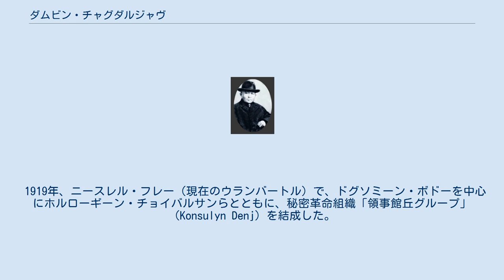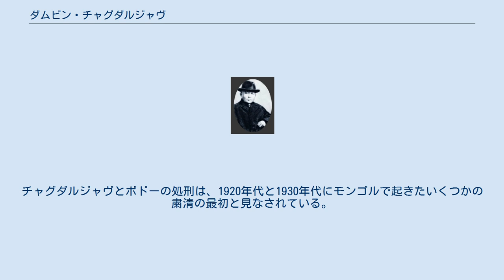ダムビン・チャグダルジャヴ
ダムビン・チャグダルジャヴ（チャグラルジャブ、Дамбын Чагдаржав、Dambyn Chagdarjav、1880年 - 1922年8月22日）は、モンゴルの政治家、革命家。
1921年3月から4月まで、モンゴル臨時政府の首相を勤めた。
モンゴル人民革命党を結成した「最初の7人」の1人である。
 1880年、現在のセレンゲ県に生まれる。
長じて商人となり、1916年から1917年にはイギリスとロシアに渡っている。
 1919年、ニースレル・フレー（現在のウランバートル）で、ドグソミーン・ボドーを中心にホルローギーン・チョイバルサンらとともに、秘密革命組織「領事館丘グループ」（Konsulyn Denj）を結成した。
同グループは革命の中核となると同時にソリーン・ダンザン、ダムディン・スフバートルらの「ズーン・フレー・グループ」（東庫倫グループ）と1920年にモンゴル人民党（現在のモンゴル人民革命党の前身）を結成した。
 1920年、モンゴルの中国独立支援を要請するため、ソビエト・ロシアを訪問した。
この時、モンゴルからはチャグダルジャヴの他、スフバートル、ダンスランビレギーン・ドグソム、ダンザン、ボドー、チョイバルサン、ダリザビーン・ロソルの革命家7人が訪ソした。
チャグダルジャヴとダンザンはモスクワを訪れ、ウラジーミル・レーニンと会見した。
このときの7人は、後にモンゴル人民革命党の「最初の7人」と呼ばれるようになった。
 使節団がソ連滞在中の1920年10月に、ロマン・ウンゲルン率いる白軍がモンゴルに侵入した。
1921年2月、ウンゲルンがニースレル・フレーを攻略すると、3月1日から3日までモンゴル人民党はソ蒙国境のトロイツコサフスクで会議を開催し、党議長にダンザンを選出した。
この会議は後に、モンゴル人民革命党の第1回党大会とされた党綱領として「10項目の原則」が採択され、モンゴルは共産主義運動に加わることが宣言された。
 1921年3月13日、党大会の後にモンゴル臨時人民政府が樹立され、チャグダルジャヴは臨時政府の首相に就任した。
同年4月16日、チャグダルジャヴはウリャンカイ（トゥヴァ）政府代表となり、後任の首相はボドーが外相兼務で就任した。
 1922年、チャグダルジャヴはボドーとその他4人の元閣僚とともに人民政府打倒、反革命の罪に問われ、同年8月31日に処刑された。
チャグダルジャヴとボドーの処刑は、1920年代と1930年代にモンゴルで起きたいくつかの粛清の最初と見なされている。